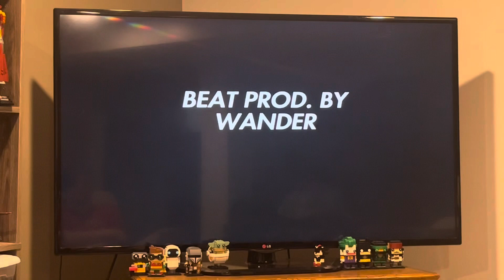CharsonicreactstoRapBattle:TheSpotvsRob(AcrosstheSpiderversevsAmazingWorldofGumball)fromTitanium1208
Subscribe to Titanium1208 for more of there rap battles because this was an interesting one between The Spot and Rob one from Across the Spiderverse and one from The Amazing World of Gumball and don’t forget I might change my vote so watch the comments